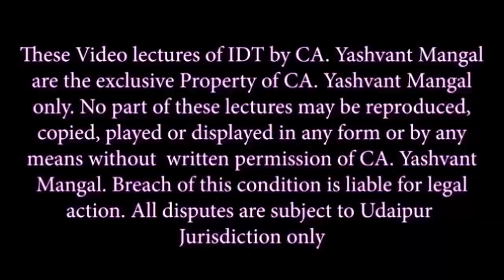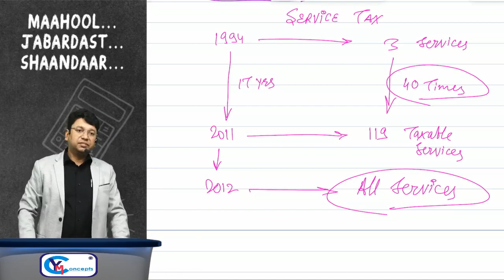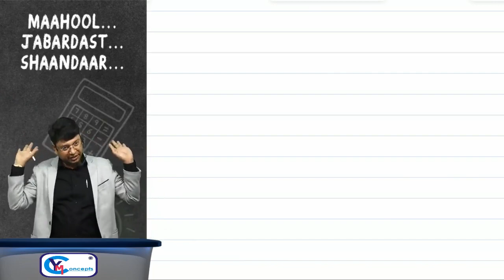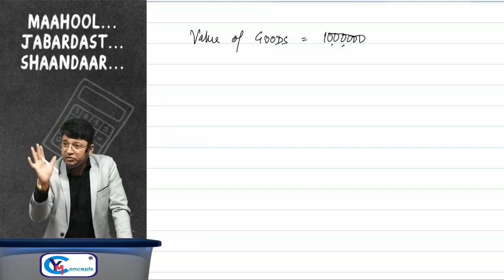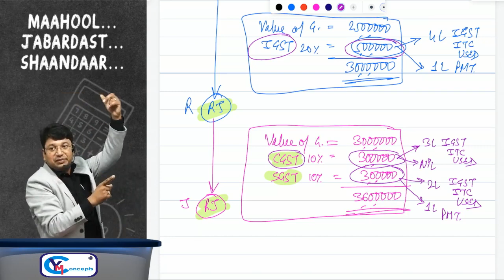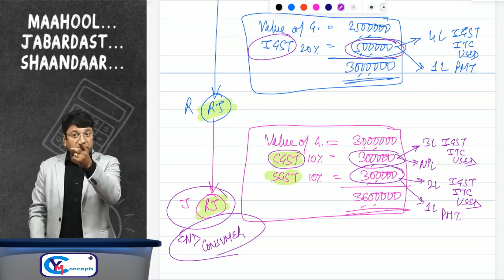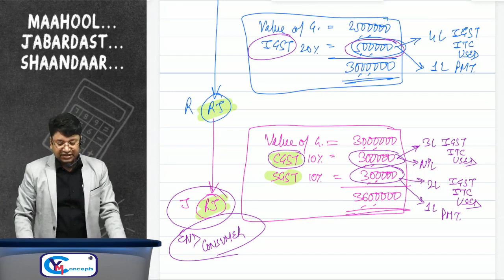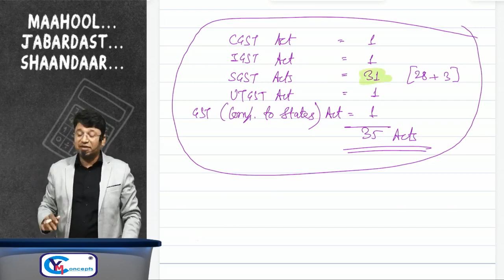02. CA CS CMA FINAL IDT IN DEPTH FULL COURSE | NOV 24, MAY 25 & ONWARDS | CA YASHVANT MANGAL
02. CA CS CMA FINAL IDT IN DEPTH FULL COURSE | NOV 24, MAY 25  & ONWARDS | CA YASHVANT MANGAL